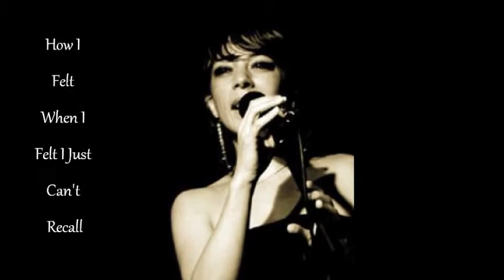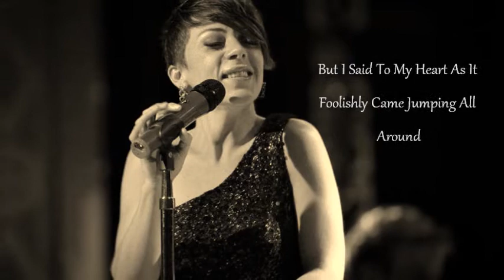Gretchen Parlato~ ''I Got Lost In His Arms'' [W/Lyric Sing Along]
Terrry Lyne Carrington Had Only One Voice In Mind For The Remake Of This Irving Berlin Classic, The Incomparable Ms. Gretchen Parlato. Taken From Carrrington's ''Mosaic'' Release It Is But One Of Several Fine Tracks Featuring All Female Singers And Players. Please Check It Out At Amazon Or Itunes. You Won't Regret It.